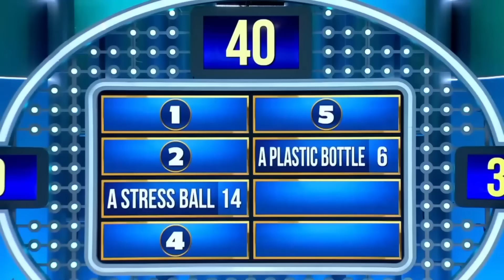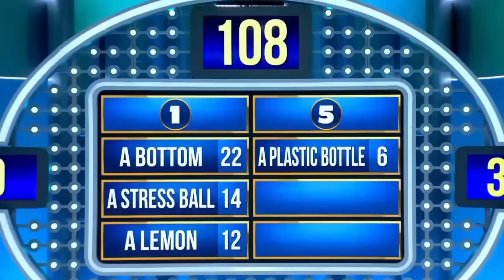6 Things You Can Squeeze 😉 | Family Feud